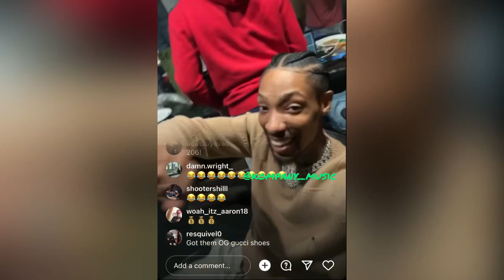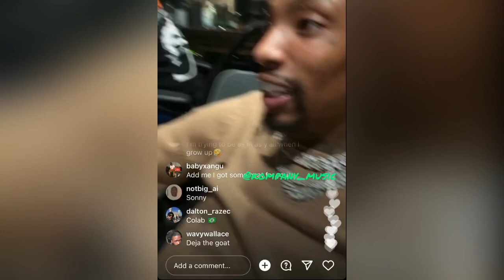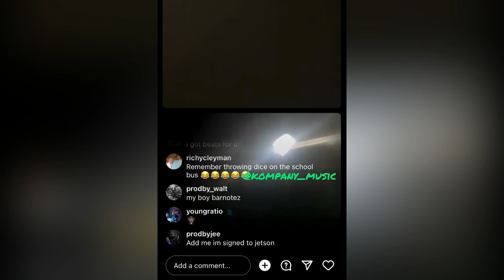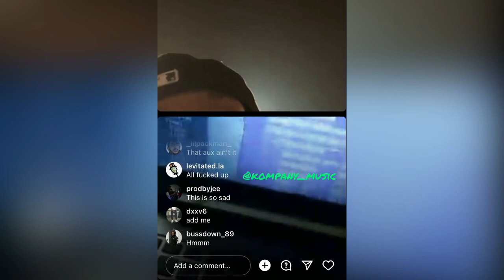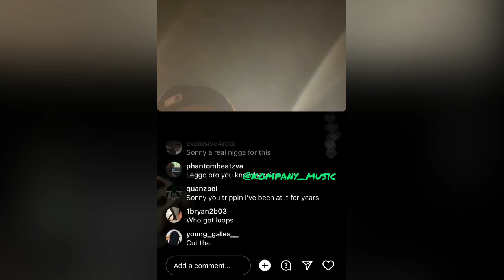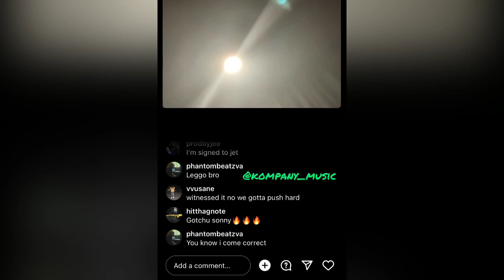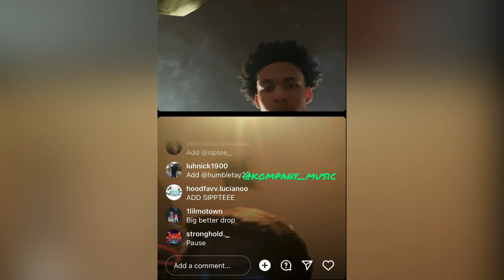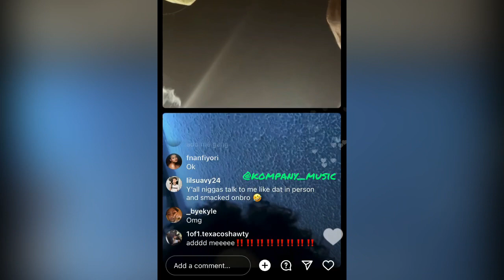SonnyDigital Listening to Fan’s Beats In Studio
Sonny Digital listening to fan’s Beats while in the studio.